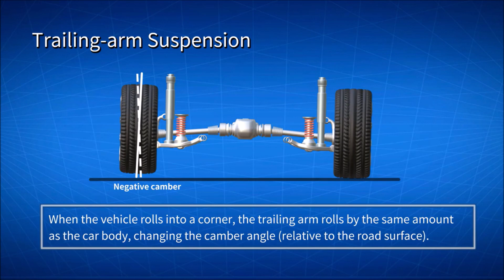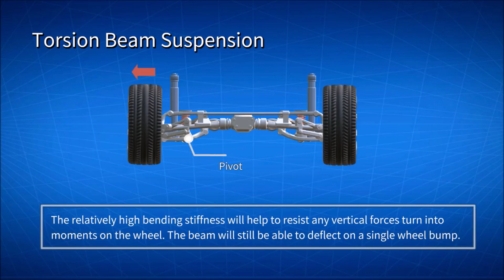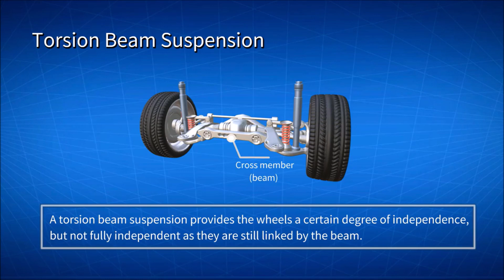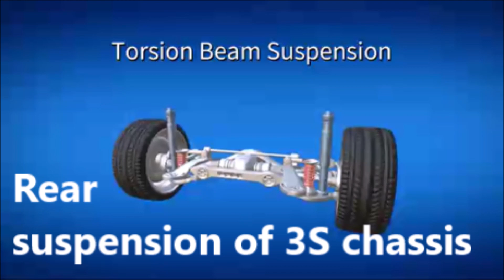Conventional rear suspension of innovative 3S chassis with side shift front steering wheels